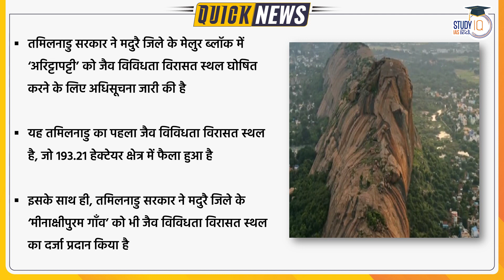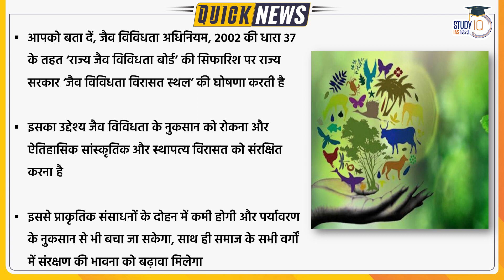Tamil Nadu Gets its First Biodiversity Heritage Site In Arittapatti | Study IQ IAS Hindi | UPSC 2023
In Arittapatti, Tamil Nadu gets its first biodiversity heritage site
The Tamil Nadu Government on Tuesday, issued a notification declaring Arittapatti in Melur block, Madurai district, a biodiversity heritage site. The site spans a total area of 193.21 hectares
Arittapatti village, rich in ecological and historical significance, houses around 250 species of birds including three important raptors -- birds of prey, namely the Laggar Falcon, the Shaheen Falcon and Bonelli’s Eagle. It is also home to wildlife such as the Indian Pangolin, Slender Loris and pythons. The biodiversity-rich area is surrounded by a chain of seven hillocks or inselbergs that serve as a watershed, charging ‘72 lakes, 200 natural springs and three check dams.’ The Anaikondan tank, built during the reign of Pandiyan kings in the 16th century is one among them, the government notification said.

1. 900+ Hours of Live teaching by our faculties
2. One-to-one mentorship to keep you on track to achieve the target
3. Handmade and concise Lecture Notes, Handouts on static topics
4. MCQ based learning for every lecture to enhance retention
5. Answer writing program guided by our experienced faculties
6. Daily Current Affairs Programme (CAP) PDF + Videos covering multiple sources
7. Benchmarking of students through weekly revision tests for students
8. Prelims Test Series to make you battle ready for Prelims exam
9. Gyanvani sessions by senior bureaucrats, selected candidates and senior aspirants
10. CSAT Lectures to help to adapt with changing patterns of examination.